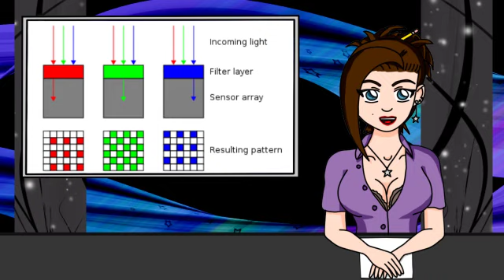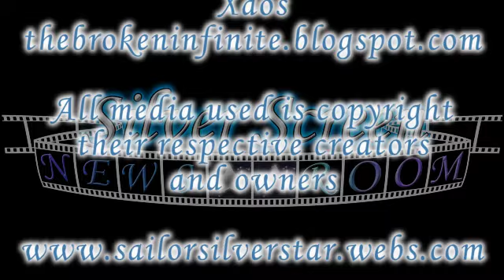SSNR - 2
*STAR* talks movie news, trivia and more!!

Including Star Wars, Die Hard, Hitchcock, Chromakey and more!